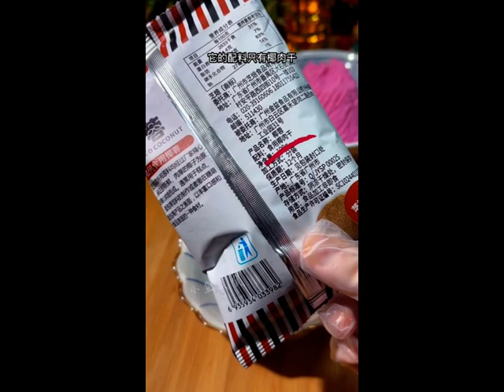The combination of yam and fruit is another fairy delicacy that children like to eat! Yam Cake